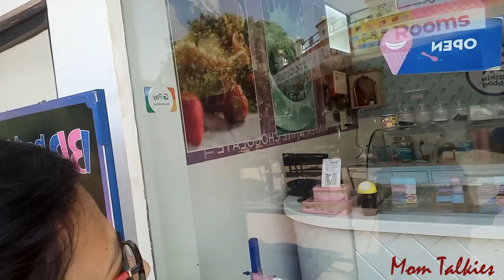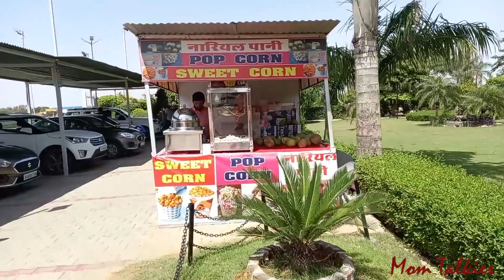JAA RAHE HAIN NAANI KE GHAR || Vlog 53 || MAA KE HAATH KHANA || JAIPUR II RAJASTHANI FOOD || ROOHI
Maike jaane ki khushi. Watch the video to see all excitement to go to parents place